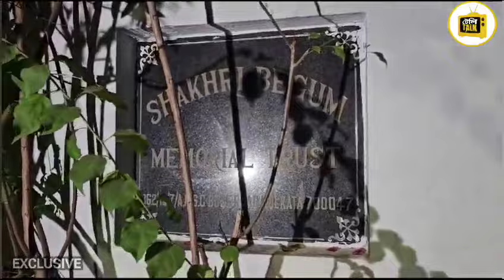চোখের জলে বিদায় প্রিয় শিল্পীকে,হাসপাতাল থেকে বাড়িতে পৌঁছালো রশিদ খানের দেহ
সঙ্গীত জগতে নক্ষত্র পতন, ৫৬ য় থামলো কণ্ঠ চোখের জলে বিদায় প্রিয় শিল্পীকে,হাসপাতাল থেকে বাড়িতে পৌঁছালো রশিদ খানের দেহ